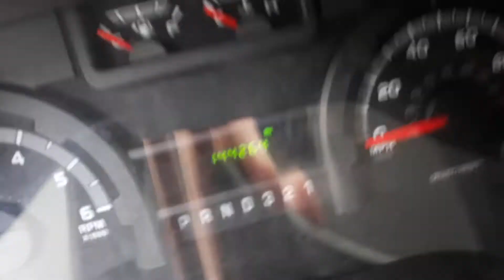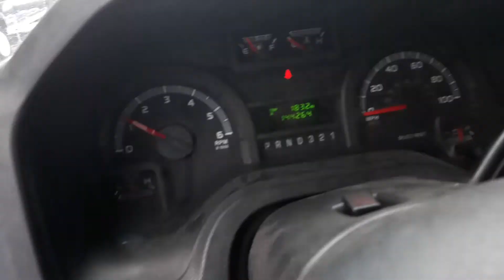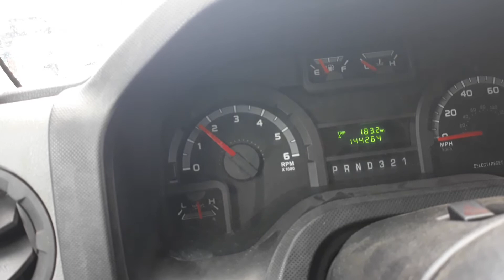E450 Church bus cold start 22 degrees Fahrenheit